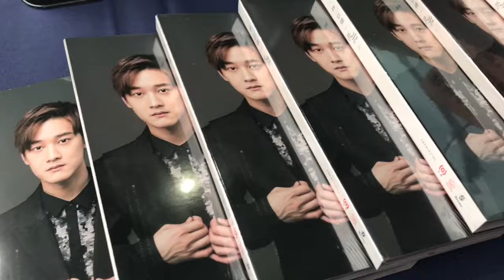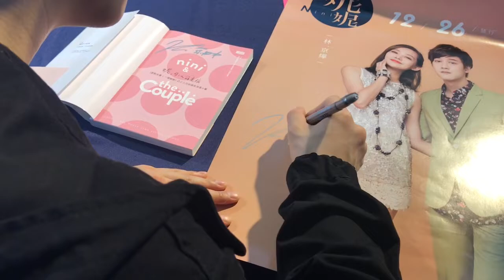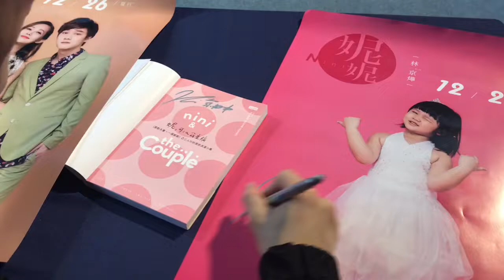[2018-03-03] 那對夫妻 - 誠品生活 伙伴·行春 樂遊趣 新春親子派對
《那對夫妻 - 誠品生活 伙伴·行春 樂遊趣 新春親子派對》
Venue: 誠品生活 松菸店 (台灣)